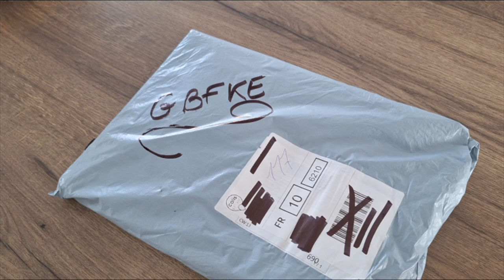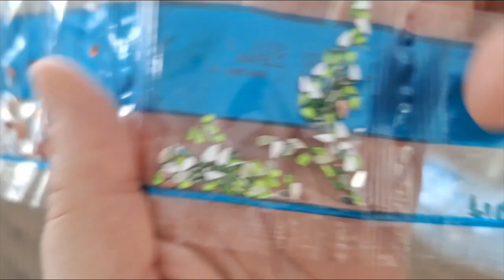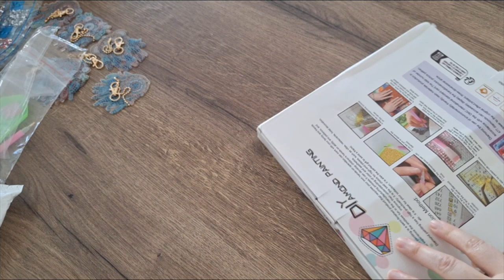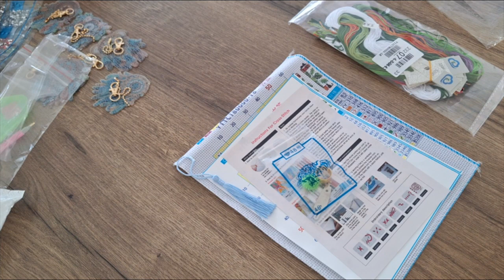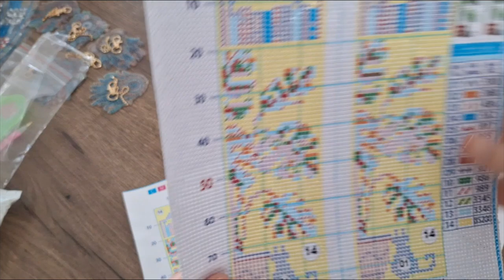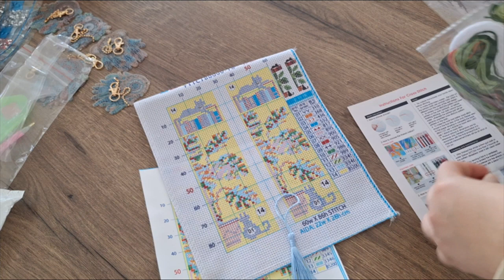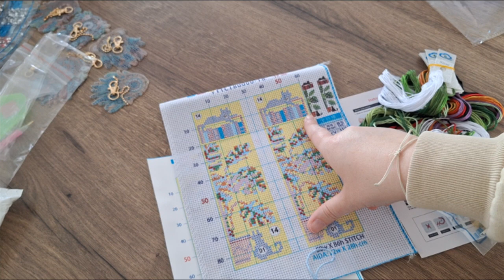📦 encore des jolies choses 😍gbfke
A bientôt !

🎊 code 10 % chez Carat.art : zaz10
🎊 code de 10 % chez Oraloa : ZAZ10